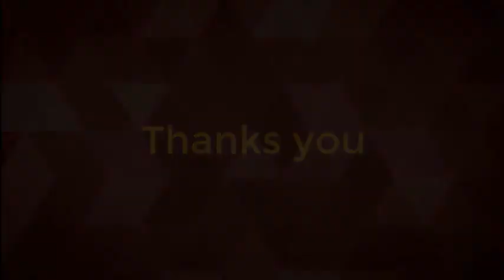😍Bất ngờ nhan sắc danh ca Thanh Tuyền, Vẫn xinh đẹp tự tin dù ở tuổi xưa nay hiếm